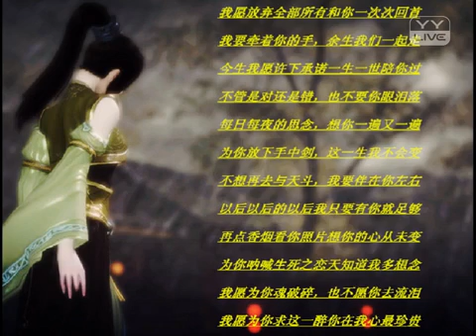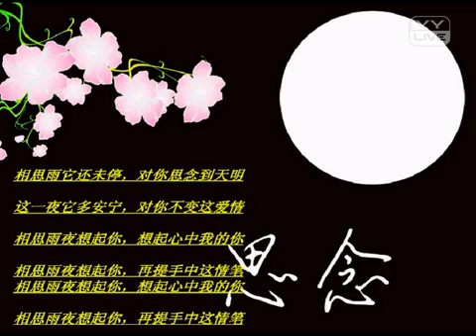相思雨夜 - YY 神曲 Mc沐枫 （Artists Singing・Dancing・Instrument Playing・Talent Shows).mp4